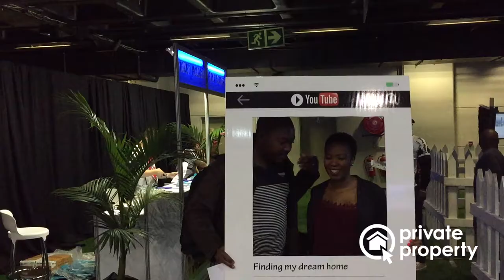Property Buyer Show 2017 | Euphonik talks property investments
Private Property, proud sponsors of The 2017 Property Buyer Show, attended the exclusive property exhibition in Sandton, offering useful tips and advice for first time home buyers and property investors.

South African DJ, music producer, and radio presenter, Euphonik, shares his thoughts on what to consider when embarking on a property investment opportunity.

Video Transcription:

Question: Do you use the Private Property platform in your search for investment opportunities?

Euphonik: Yeah. I mean, the Private Property platform is actually a platform that I use all the time to check what's happening in different areas around the country, to see what properties are available, and to see where there's a high demand in properties. Also, where there's a lot of sales because then you know that there actually might be opportunity in that area. Also, just to suss things out, Private property is like dope when it comes to that.

Question: What is your property buying criteria?

Euphonik: So, with the type of properties that I look at, I'm actually very area specific and area focused. So, I won't buy an apartment in PE or a vacant stand in Durban. I focus on the area and if there's a deal of a vacant stand in the area that I like or an apartment or a house, then I'll invest, but I'm very, very area specific with the investment that I do.

Private Property. A home for everyone.